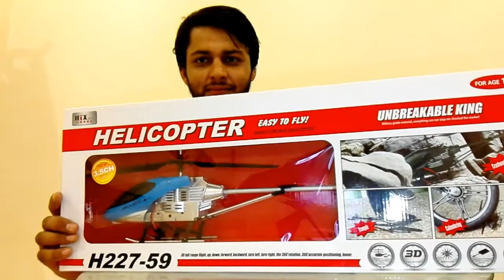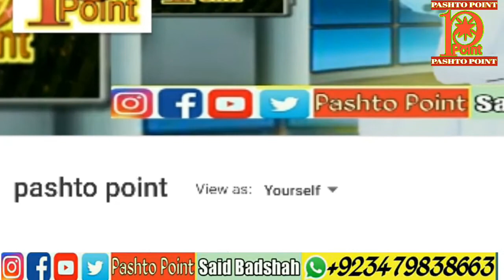Remote control helicopter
"Hello Friends in this video I am going to unbox one of the most popular RC Helicopter Syma S107 G,and also a flight test...Enjoy